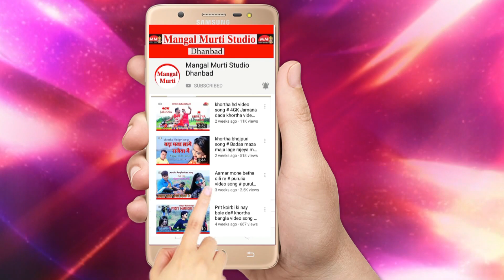Nava Nava khattiya tut gelo || नावा नावा खटिया टुट गेलो || सिंगर मनोज झारखण्डी का सबसे हिट सोंग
Album song khortha _ Nava Nava khattiya tut gelo ||2021
singer_Manoj Jharkhandi
Music_ MM Studio dhanbad
Lyrics _ Manoj jharkhandi
Director_Abhishek mahato
Producer_Mangal Murti Studio Dhanbad
Camera & editing _Babu ram mahato
Artists_ kishmat kumar_sunil & mahi sharma
choreography_ Babu bhai
SPL Thanks  Mahato Bhai

Mangal murti studio Dhanbad
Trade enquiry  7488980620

Nava Nava khattiya tut gelo video khortha

khortha nava khatiya new song
khortha video nava khatiya 2021

नावा नावा खटिया टुट  गेलो